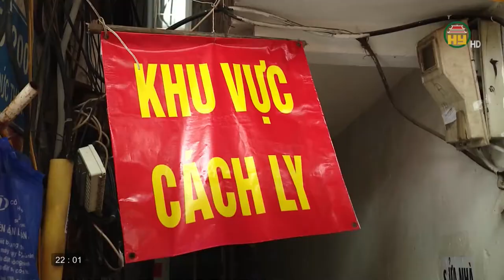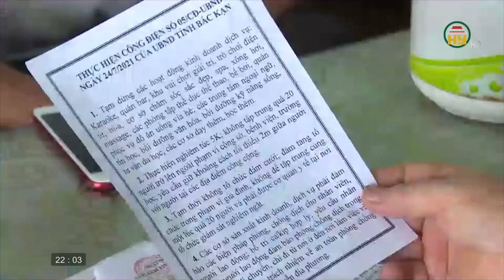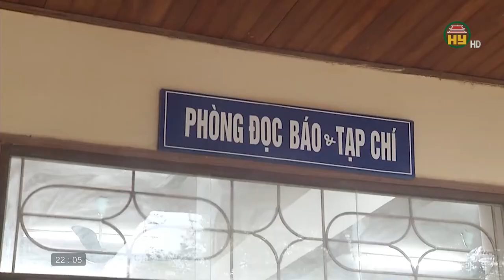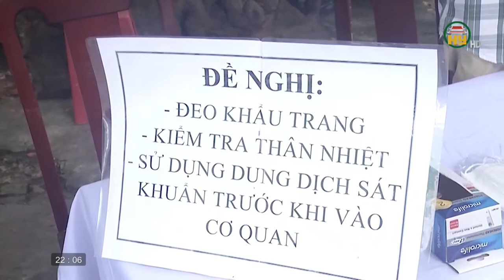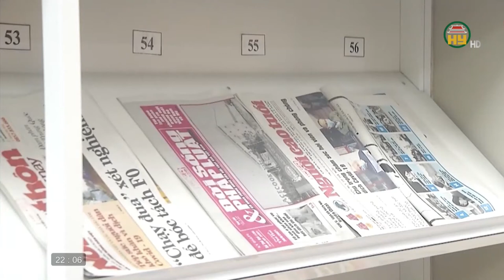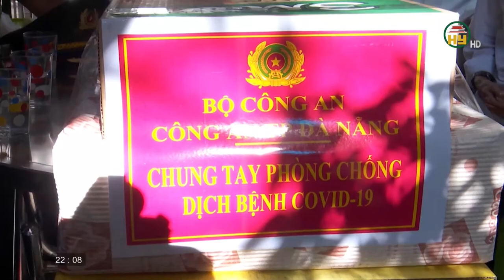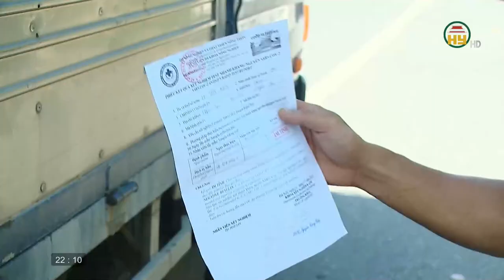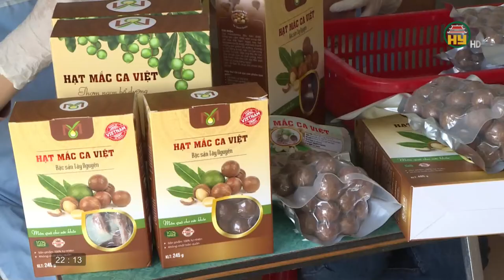Nhìn từ Phố Hiến thứ 4 ngày 8/9/2021